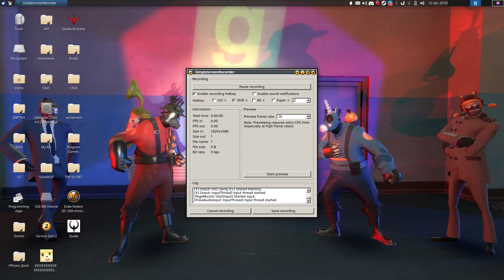Friendly Swarmlet ?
how cute- AH!